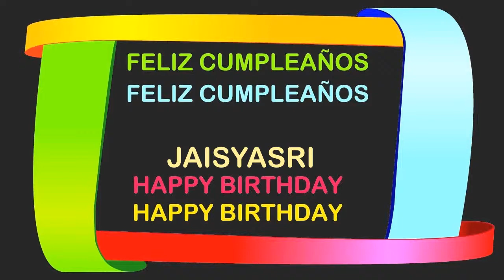JaisyaSri Birthday Postcards & Postales